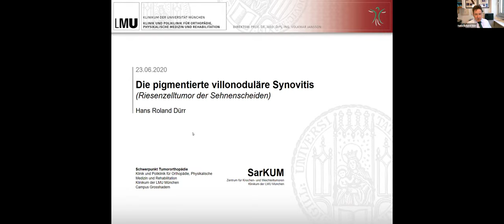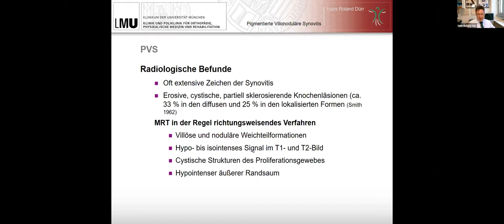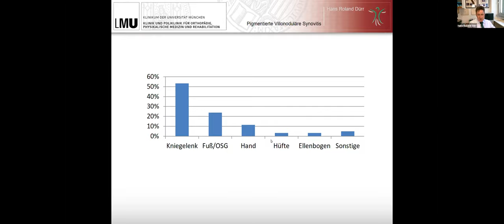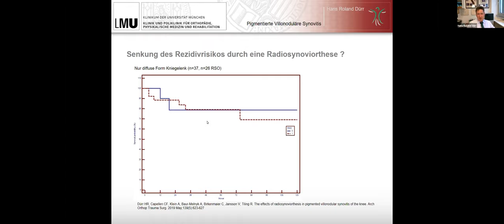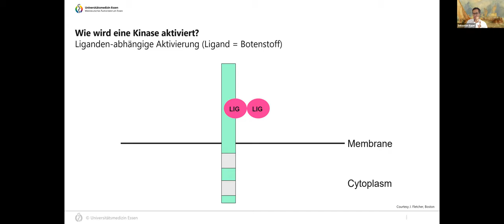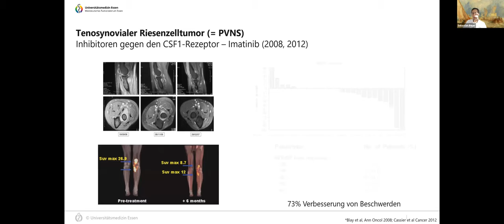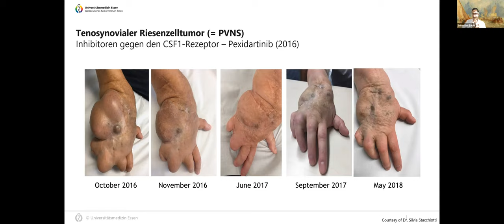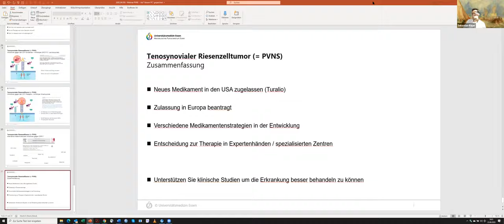Online-Seminar 2020: PVS/PVNS oder TGCT: Erkrankungsprofil und Behandlungsoptionen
In diesem Online-Seminar unserer Reihe "WissensWert Online" dreht sich alles um den Subtyp "Pigmentierte Villonoduläre Synovitis" (PVS/PVNS), oder auch "Tenosynovialer Riesentumor" (TSRZT/TGCT) genannt. Was das genau ist, wie es behandelt wird und welche neuen Entwicklungen es gibt, erläutern Professor Hans-Roland Dürr, München und Professor Sebastian Bauer, Essen.